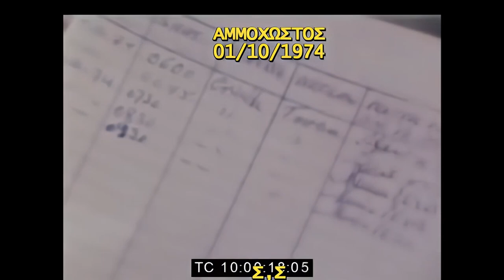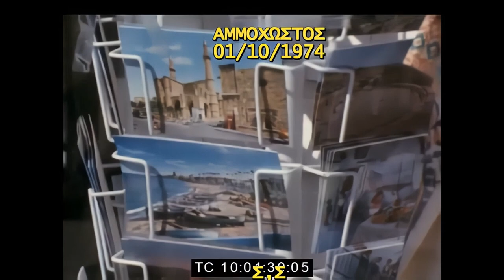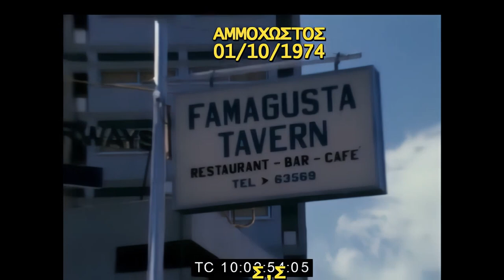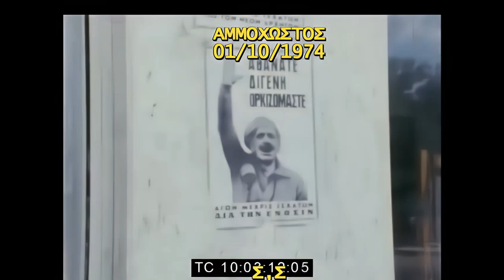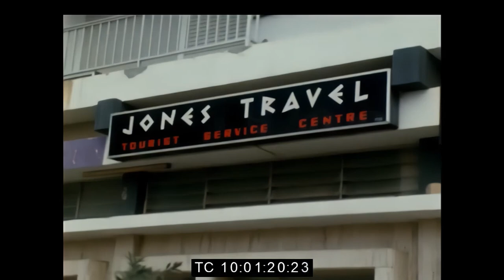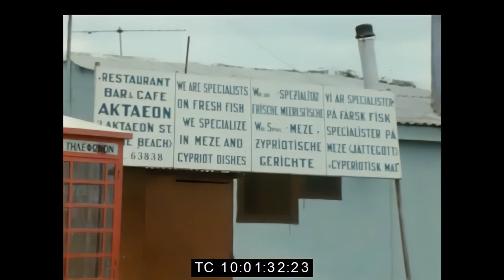Cyprus - Varosha/Famagusta - October 1974 - Enhanced HD video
Enhanced HD video of Varosha/Famagusta in October 1974, after the Turkish invasion.